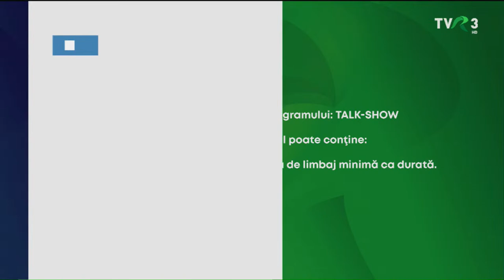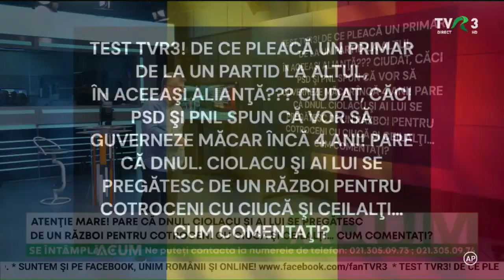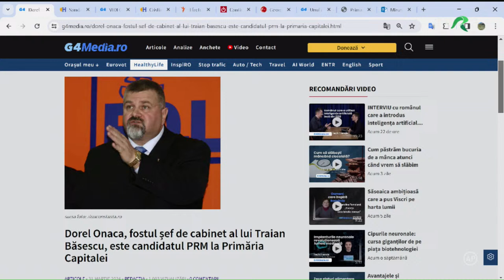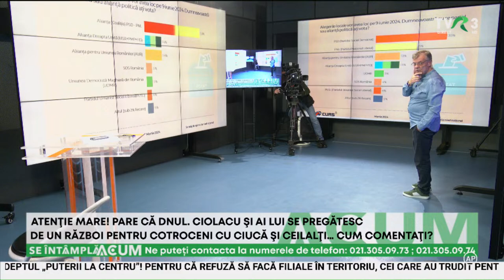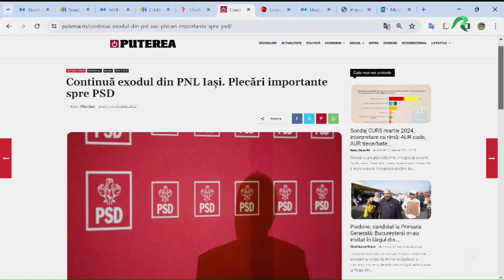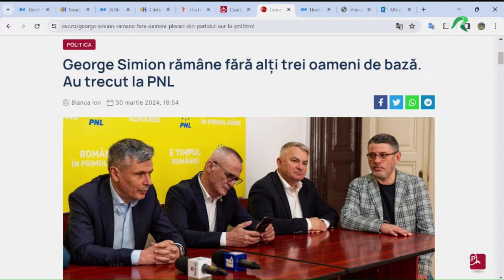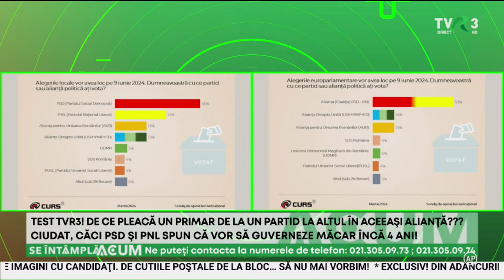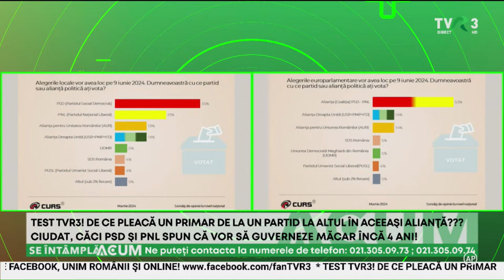SE ÎNTÂMPLĂ ACUM! - ediţia din 1 aprilie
TEST TVR3! De ce pleacă un primar de la un partid la altul în aceeaşi alianţă??? CIUDAT, CĂCI PSD ŞI PNL SPUN CĂ VOR SĂ GUVERNEZE MĂCAR ÎNCĂ 4 ANI! Pare că dnul. Ciolacu şi ai lui se pregătesc de un RĂZBOI PENTRU COTROCENI cu Ciucă şi ceilalţi… Cum comentaţi?